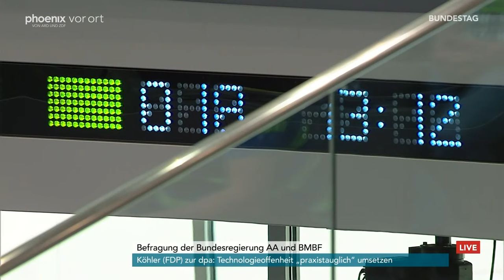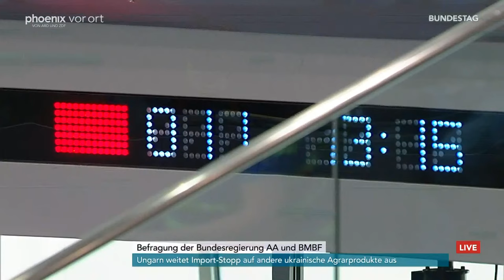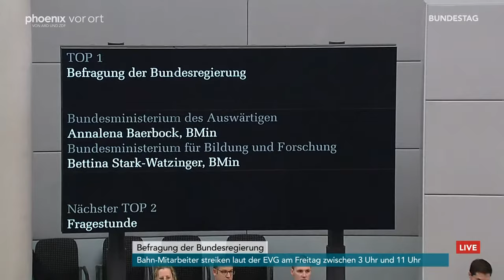Befragung der Bundesregierung mit Annalena Baerbock & Bettina Stark-Watzinger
Die Sitzungswoche des Deutschen Bundestages beginnt mit der 90-minütigen Regierungsbefragung. Bundesaußenministerin Annalena Baerbock (Bündnis 90/Die Grünen) stellt sich heute den Fragen der Abgeordneten. Anschließend steht als zweites Mitglied der Bundesregierung Bundesbildungsministerin Bettina Stark-Watzinger (FDP) Rede und Antwort.